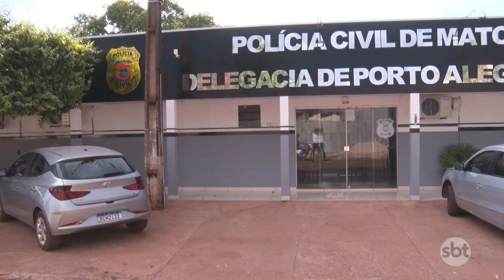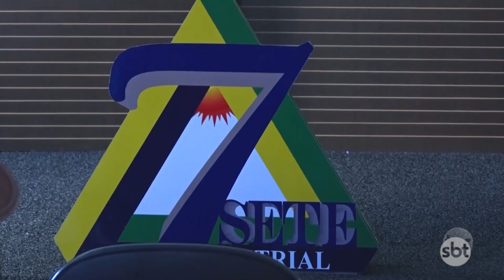Produtores registra boletim de ocorrência contra empresa 7sete agroindustrial